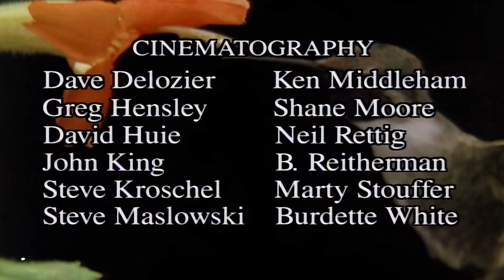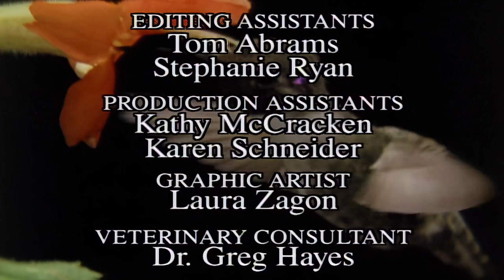Wild America | S2 E2 Birds of a Feather | Full Episode HD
🟠 Title: Wild America ‘Birds of a Feather’
🟠 Summary: Birds are distinguished from other animals by their feathers. Few of Nature's creations surpass the feather's function, beauty and design. These delicate, yet complex, structures insulate, waterproof, camouflage, and adorn. But the most notable function of feathers is flight. Join Marty Stouffer as we learn how feathers give Birds a powerful edge in the struggle to survive.

Directed by: Marty Stouffer
Writing Credits: Marty Stouffer
Cast: Marty Stouffer
Aired: Feb 1991

🟠 Rating: TV-MA